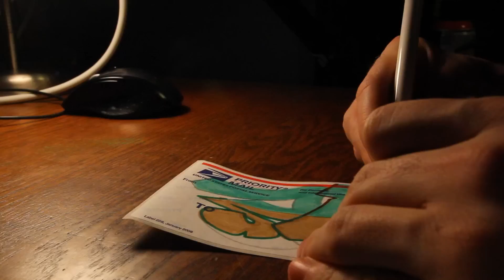Weird Graffiti Color Combo Speed Art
Mixing up some strange colors and styles on this one. Used Crayolas and Poscas on this sticker.

KL / Plndr Rep Code SIVE